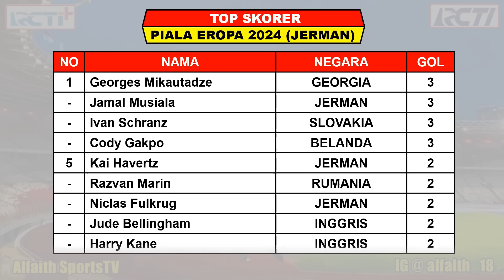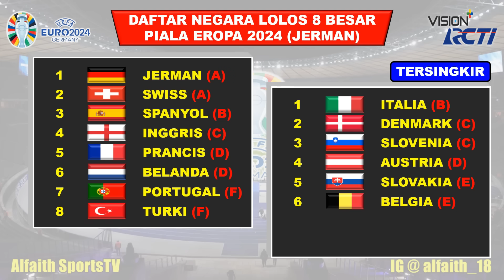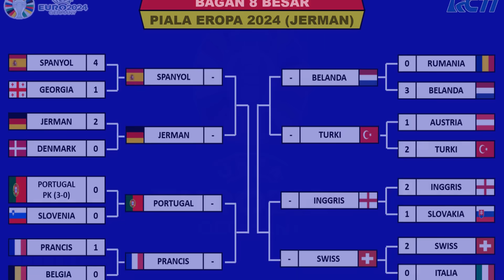BAGAN & JADWAL 8 BESAR PIALA EROPA 2024 - SPANYOL vs JERMAN - PORTUGAL vs PRANCIS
Jadwal 8 Besar Piala Eropa
Jadwal Perempat Final Piala Eropa 2024
Jadwal Portugal vs Prancis
Jadwal Spanyol vs Jerman

Hasil Pertandingan Piala Eropa Tahun 2024 Serta Daftar Top Skor, Top Assist Dan Clean Sheets

Jadwal 8 Besar Piala Eropa Jumat 5 Juli 2024 Live RCTI / INEWS TV / MNCTV / VISION+
SPANYOL VS JERMAN
INGGRIS VS SWISS
PORTUGAL VS PRANCIS
BELANDA VS TURKI

Hasil 16 Besar Piala Eropa Sabtu 29 Juni 2024 Live RCTI / INEWS TV / MNCTV / VISION+
SWISS VS ITALIA 2-0
JERMAN VS DENMARK 2-0
INGGRIS VS SLOVAKIA 2-1
SPANYOL VS GEORGIA 4-1
PRANCIS VS BELGIA 1-0
PORTUGAL VS SLOVENIA 0-0 PK 3-0
RUMANIA VS BELANDA 0-3
AUSTRIA VS TURKI 1-2

Hasil Pertandingan Ke 3 Piala Eropa 2024 Live RCTI / INEWS TV / MNCTV / VISION+
SWISS VS JERMAN 1-1
SKOTLANDIA VS HUNGARIA 0-1
KROASIA VS ITALIA 1-1
ALBANIA VS SPANYOL 0-1
BELANDA VS AUSTRIA 2-3
PRANCIS VS POLANDIA 1-1
INGGRIS VS SLOVENIA 0-0
DENMARK VS SERBIA 0-0
SLOVAKIA VS RUMANIA 1-1
UKRAINA VS BELGIA 0-0
CEKO VS TURKI 1-2
GEORGIA VS PORTUGAL 2-0

1. RCTI
2. INews TV
3. MANCTV
4. SOCCER CHANNEL
5. Apk Vision+

Track:
CENTER RING

UERO 2024
Jadwal Perempat Final Euro 2024